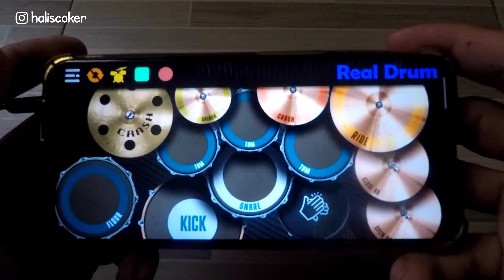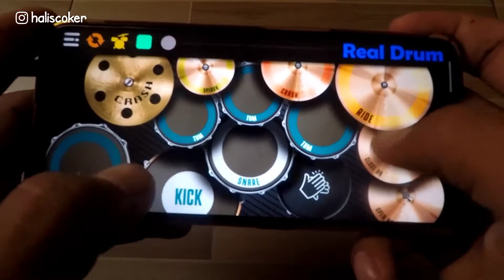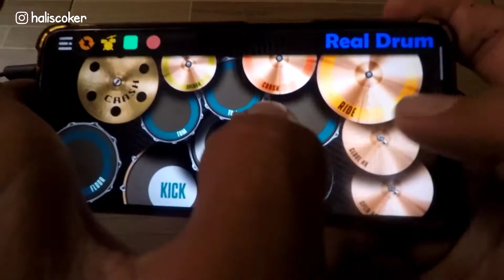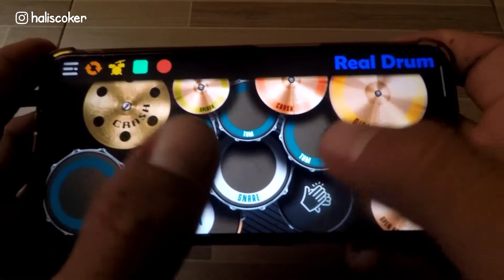DJ Masha And The Bear | Real Drum Cover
Semoga terhibur. Selamat menonton!..